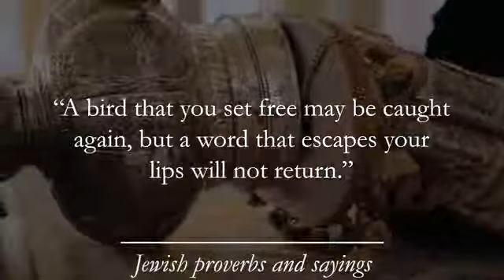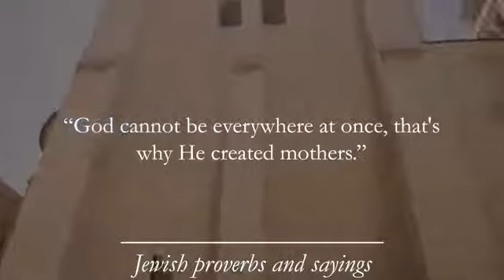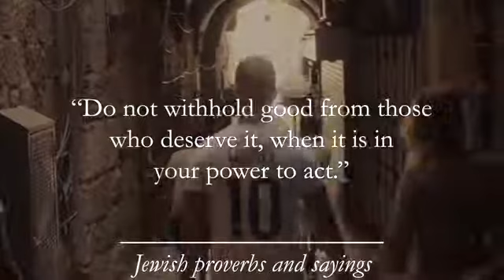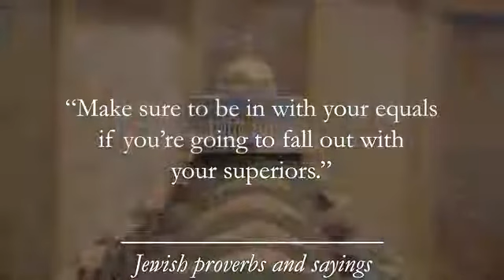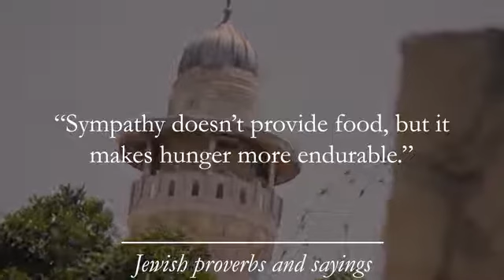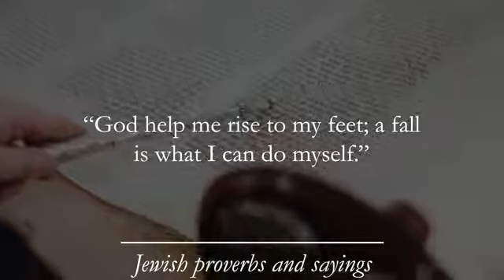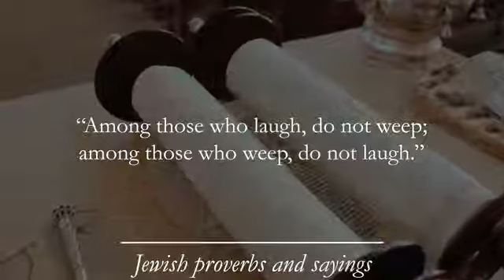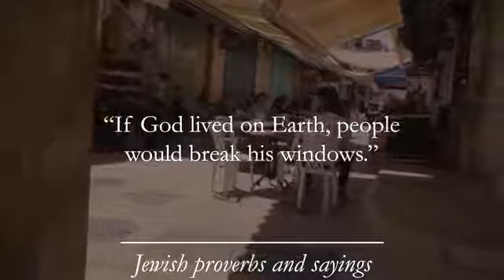The Best Jewish Proverbs and Sayings about Life Trust and Wisdom l Jewish Quotes And Aphorisms